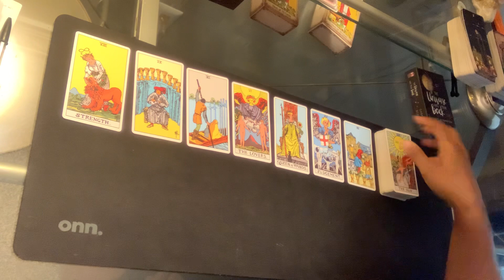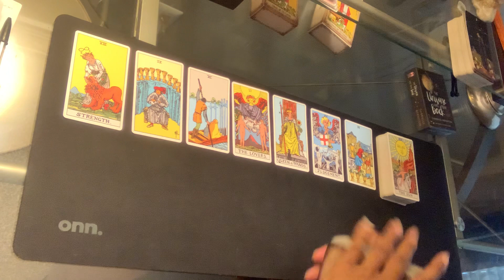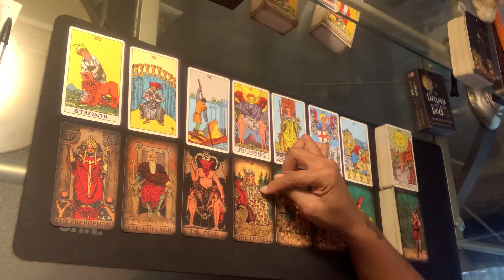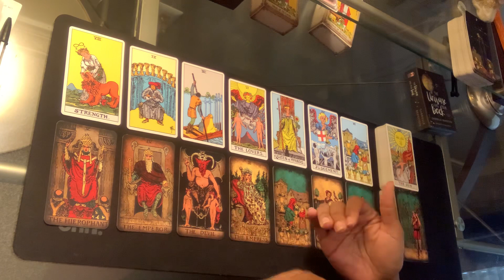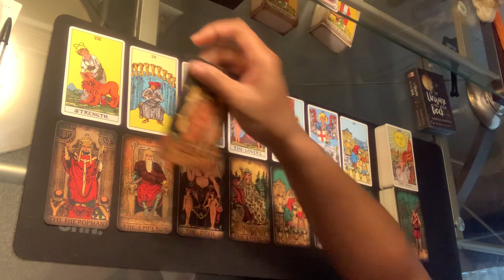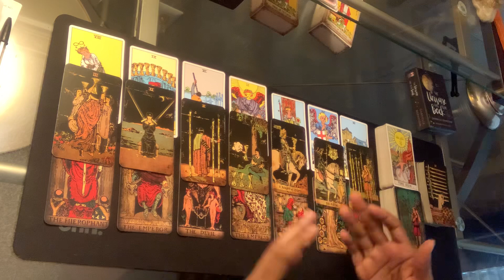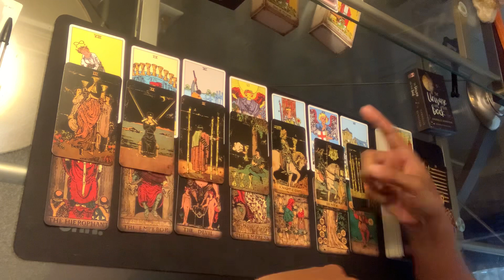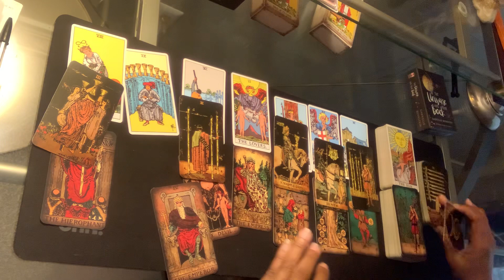Aries ♈️ Finding the strength to be happy! || June 2023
To send me a gift:
US MAIL:
Alex Angel
3375 Centerville Hwy, Box 390254